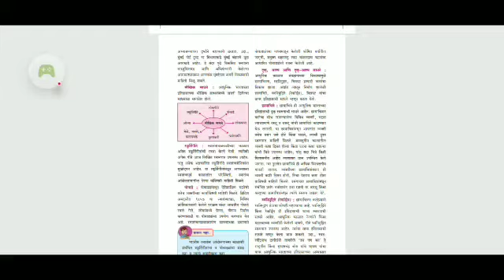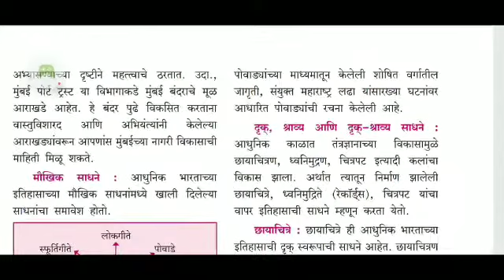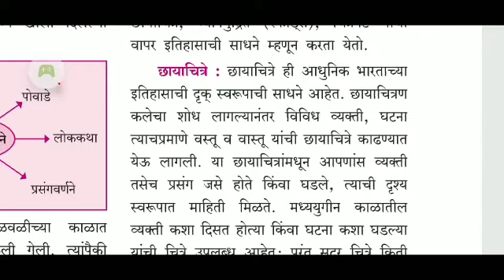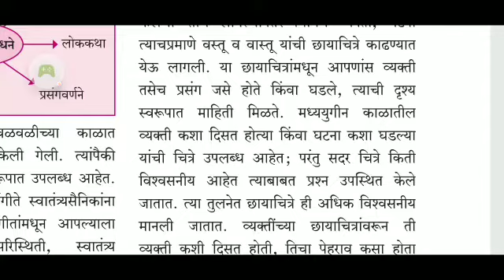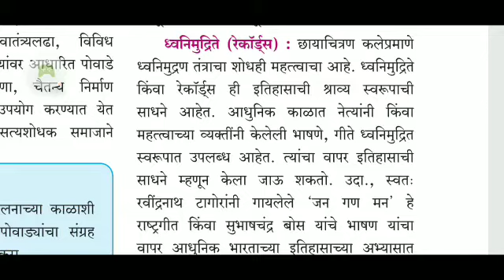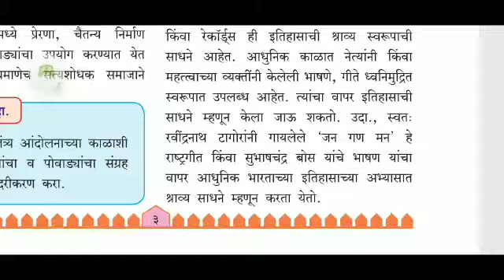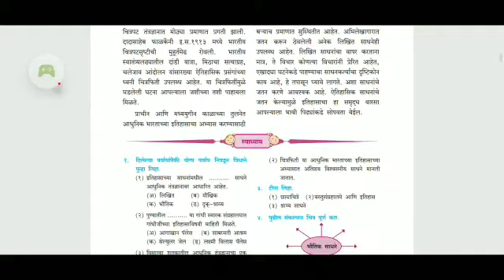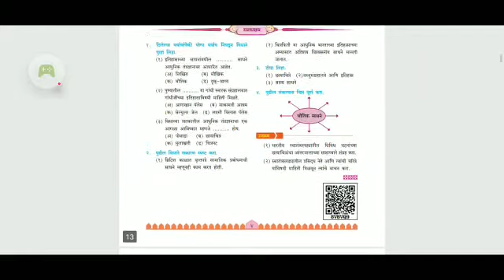८ वी इतिहास इतिहासाची मौखिक साधने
८ वी    इतिहास      इतिहासाची मौखिक साधने